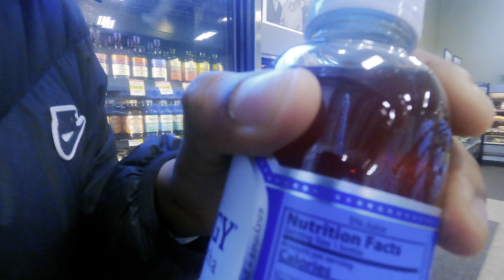Mall Vlog‼️ What to buy❓